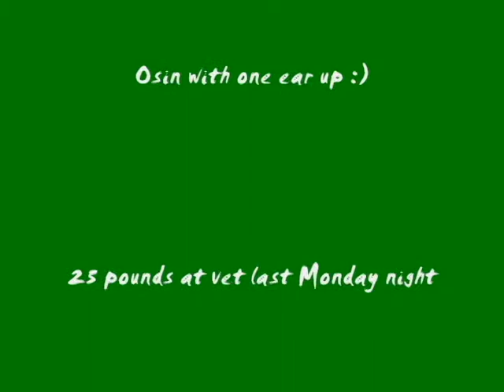Puppy Class at 13 weeks with Osin/Odin and others!